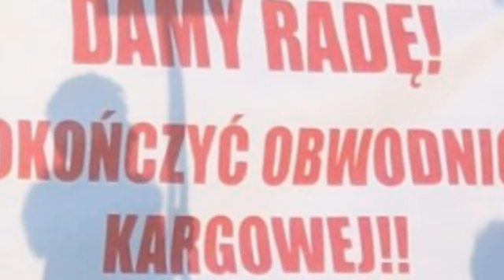INTERWENCJA-PROTEST( MY CHCEMY OBWODNICY ) reszta w materiale☝☝👆👆👣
Mieszkancy gminy kargowa zamkneli przejscie dla pieszych-z powodu braku obwodnicy